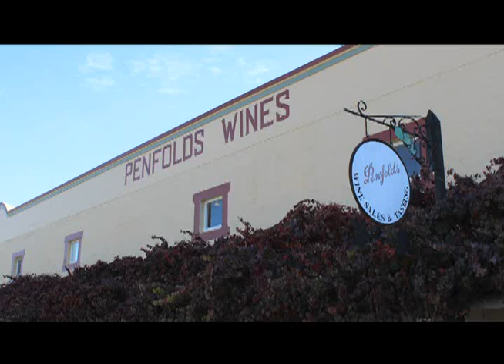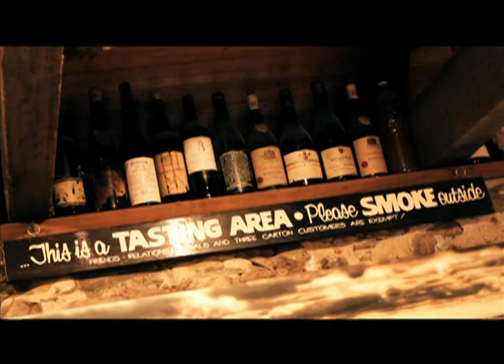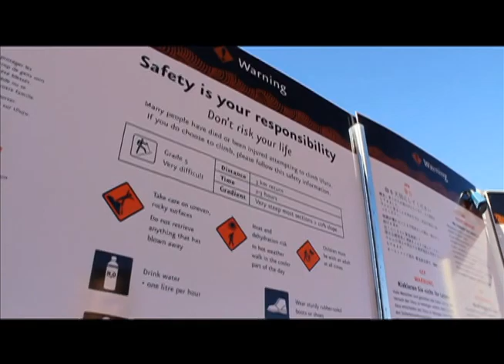Outback Adventure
With some great friends we travelled from Adelaide, SA to the Barossa Valley for some wine tasting. We then headed to Port Lincoln for a cage diving experience and after that we headed North for an Outback adventure filled with hiking, underground camping and some off roading.